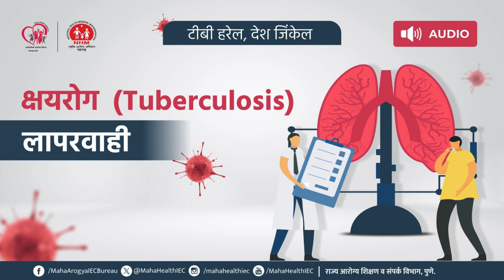टीबी का अधुरा उपचार करेगा सबका नुकसान | हिंदी AUDIO | NTEP